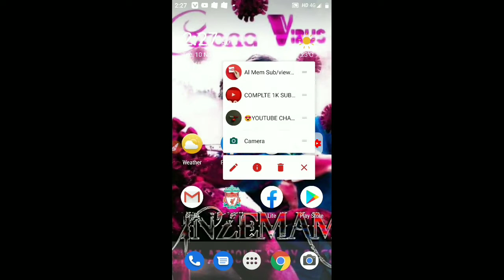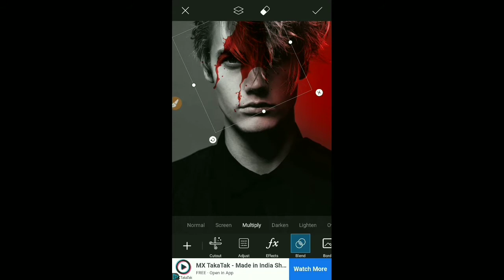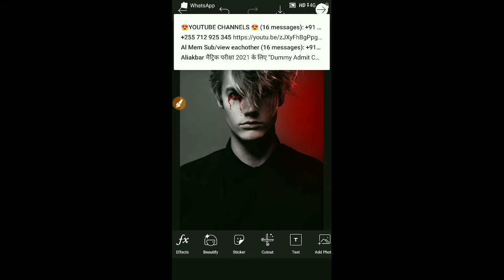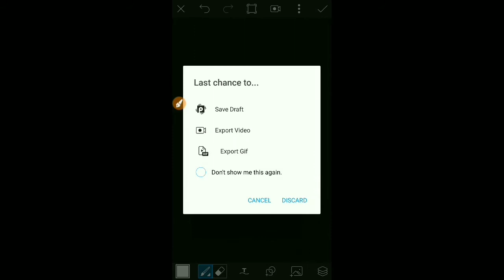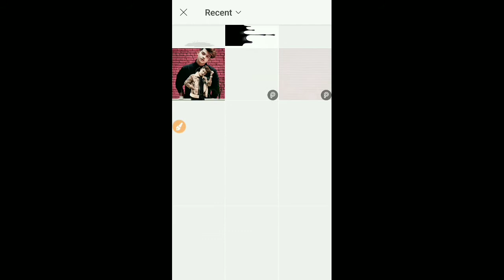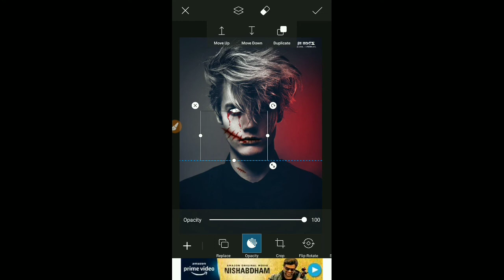Demon creative manipulation photo editing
Assalamo alaikum everyone this  video is demon creative manipulation dual tone photo editing concept photo editing About how to edit dual tone photo editing if you like so don't forget to share with your frnds

stock png link:__

Vijaya mahar new bird concept photo editing

smoke ring light photo editing

taukeer Bhai snake 🐍 concept photo editing

fire hand concept photo editing

demon creative photo editing
demon dual tone editing
creative editing
viral editing.